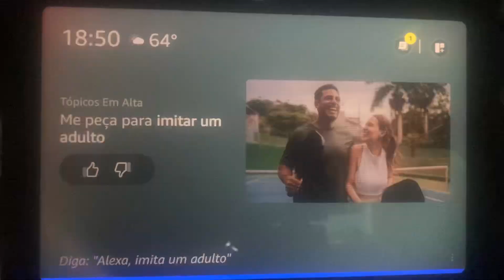Earth to Luna! on Amazon Alexa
@UrLocalTVOkidsFan2K12 @Nickcheezy @desenhosanimados2011 (even though you think of the series boring) @Lunita_530